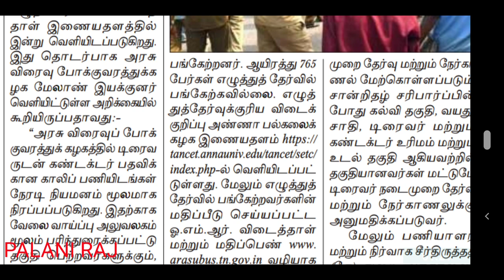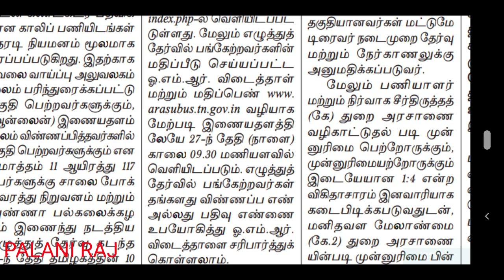TNSTC driver conductor recruitment latest news | TNSTC job | TNSTC vacancy | TNSTC notification news